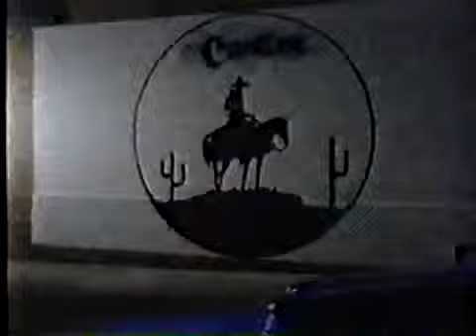JC CROWLEY "Paint the Town and Hang the Moon Tonight" 1988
JC CROWLEY-Musician and songwriter